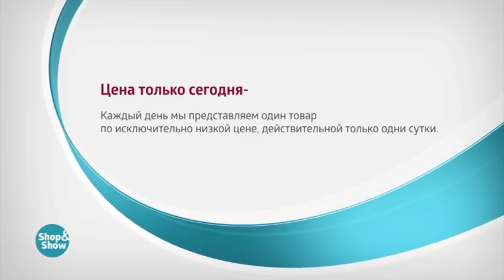004687809 Балетки Женские «Габриэла»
Обзор на товар Балетки Женские «Габриэла»